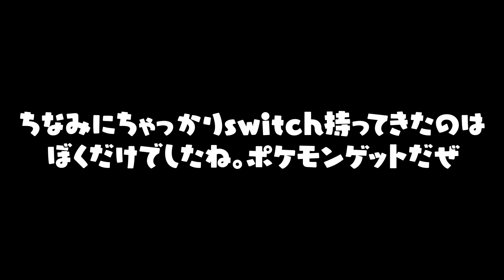絶景を見ながらの風呂が最高すぎてさすがのふじみやも感動……!?【高田村PUS旅行】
駅弁がかすむぜ
▽メンバー
高田健志
なな湖
たけぉ
プテラたかはし
めーや
中野あるま
しんたろー
ふじみや